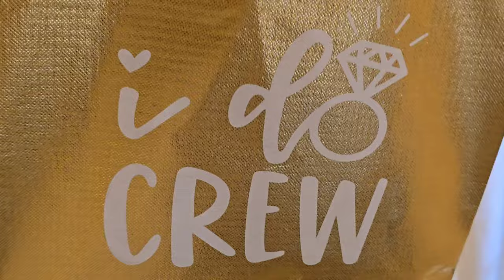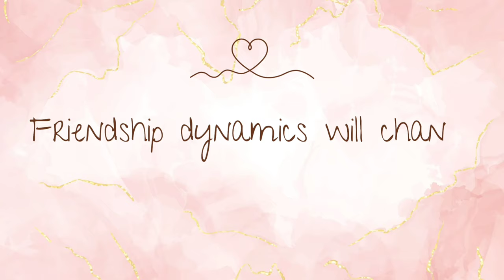Navigating Singleness While Your Friends Get Married: How to Overcome Feeling Overlooked 💍👰🏾‍♀️🩷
Hey loves! 💕 Today, I’m opening up about something close to my heart—navigating singleness, especially when everyone around you seems to be finding love. We’re diving into the raw, real moments that don’t always make it to social media. From battling those tough nights when the ache feels so heavy to seeing friends move into new seasons of life, let’s get honest about what it really feels like to be single in a world that can make you feel like you’re falling behind.

I want to remind you that it’s okay to cry, to feel all the feels, and to admit when this season is hard. I’ve been there too.  But listen, sis, your journey is unique, and God’s timeline for you is exactly where you’re meant to be.

If you’ve ever felt overlooked, less-than, or just plain tired of waiting, this video is for you. Let’s break free from comparison, celebrate our unique journeys, and embrace every part of this beautiful season. You’re not alone, and you’re certainly not forgotten. 💖

Ready to dive in? Hit play, and let’s have this heart-to-heart together.

🩷 ALWAYS BE RESPECTFUL IN THE COMMENTS 🩷

T I M E   S T A M P S:
0:00 | Intro
1:08 | I'm a bridesmaid (VLOG)
2:17 | Beware of the comparison trap
4:57 | Bridesmaid glam (VLOG)
5:40 | Dealing with changing friendship dynamics when your friends get married
8:50 | It's almost wedding time! (VLOG)
9:17 | Finding peace in the waiting season
14:57 | My friend is married! Let's party! (VLOG)
15:35 | Reminders and affirmations for you
17:27 | A prayer for single women desiring marriage

It's a free way to help out my channel. However, if you feel led to sow a seed, here are my links 😊-